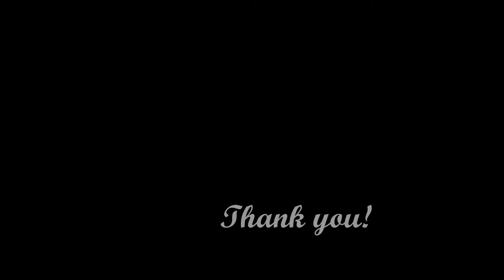Flowers embroidery. Hand embroidery for beginners. Satin stitch. Вышивка гладью для начинающих.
Buy a pattern for this Embroidery:

Step by step Video Tutorial of stitching the White Flowers and Lilies embroidery. Here you will find all the stitches and tecniques to complete the embroidery. The pdf pattern for this embroidery you can buy in my shop on Etsy ( for international buyers ). Thank you!

Полный видео урок по вышивке Белых Цветов и Лилий. В этом гайде Вы найдете все необходимые техники и стежки для завершения этой работы. Спасибо!